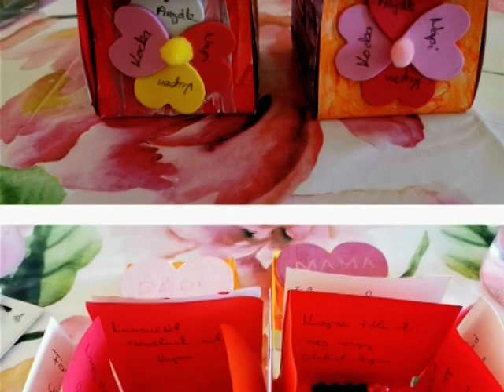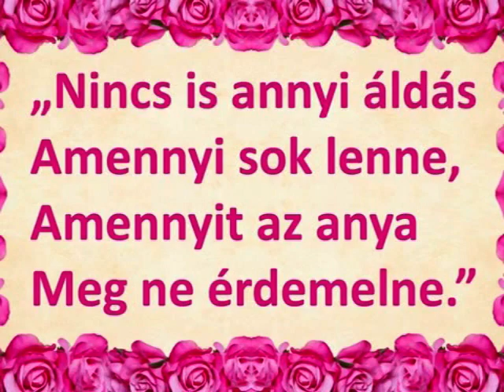Buzás Andor Művelődési Ház és Könyvtár - Anyák napja 2020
SOK SZERETETTEL KÖSZÖNTJÜK AZ ÉDESANYÁKAT!
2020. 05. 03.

Az Anyák napja az egyik legszebb nap az évben. A jelenlegi járványos helyzetben sokunknak nincs lehetősége, módja arra, hogy a megszokott és közvetlen módon fejezzük ki a hálánkat és a szeretetünket az édesanyánk, nagymamánk, dédimamánk iránt.

De ez nem jelentheti azt, hogy a fizikai távolságtartás ne adna valamilyen lehetőséget arra, hogy kifejezzük a szeretetünket. A mai technikai csodák lehetővé teszik, hogy felköszönthessük őket.

Fogadják olyan szeretettel a gyerekek képeiből, alkotásaiból készült köszöntő videoklippet, mint amilyen szeretettel és lelkesen készültek ők erre a napra.

Minden Édesanyának nagyon jó egészséget és hosszú, boldog életet kíván Kővágószőlős Község Önkormányzata és a Buzás Andor Művelődési Ház és Könyvtár!